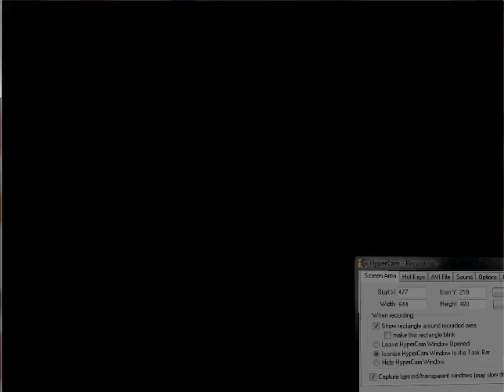mario kart double dash pt 1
mushroom cup enjoy =D